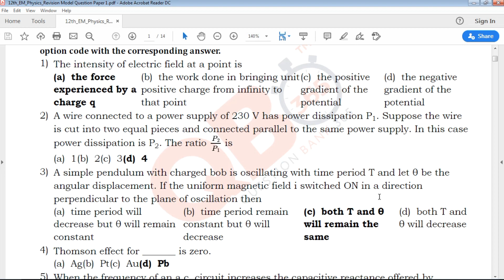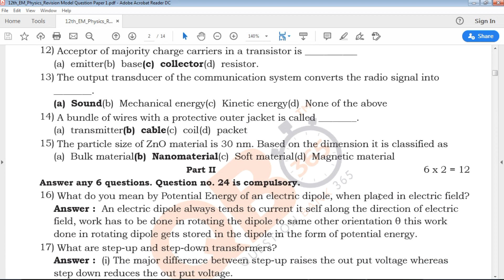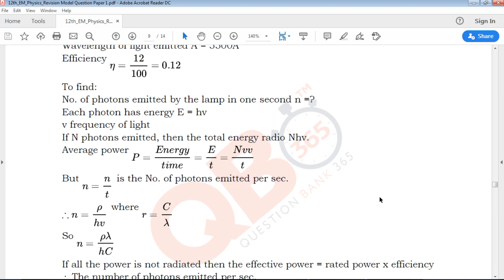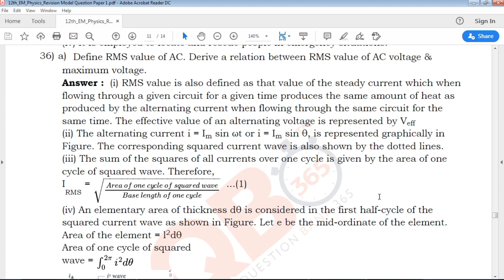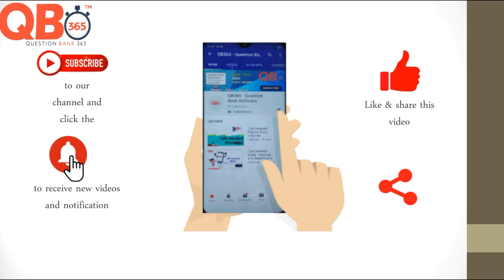TN | 12th Standard Physics Revision Model Question Paper 2020 With Answer Key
TN 12th Standard Physics Revision Model Question Paper 2020
12th Physics 1st Revision Model Question Paper 2020 With Answer Key
12th Physics 1st Revision Question Paper 2020 With Answer Key
Tamil Nadu state board 12th Standard Physics Revision Model Question Paper 2020 study materials
Tamil Nadu state board 12th Standard Physics Revision Model Question Paper 2020 study materials With Answer Key
12th Physics Revision Model Question Paper 2020 With Answer Key
12th  Physics Revision Model Question Paper 2020 book back questions and creative questions
Model Question Paper for 12th Physics English medium
12th Physics Important Questions With Answer Key

12th Class Physics Study materials
Class 12 Physics
12th Physics Study Materials